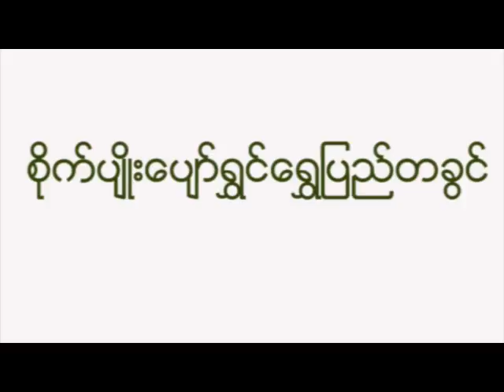Happy Agri in Golden Land (Episode 1 - Coffee)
ေကာ္ဖီစိုက္ပ်ိဳးထုတ္လုပ္မယ့္ ေတာင္သူေတြအတြက္ အရည္အေသြးေကာင္းတဲ့ ေကာ္ဖီေတြျဖစ္လာဖို႔ ေကာ္ဖီသီးခူးဆြတ္နည္းနဲ႔ ကိုင္းျဖတ္နည္းေတြကို ရွမ္းျပည္နယ္ေတာင္ပုိင္း ရြာငံျမိဳ႔နယ္ထဲက ေကာ္ဖီစိုက္ေတာင္သူေတြရဲ႔ အေတြ႔အႀကံဳေတြနဲ႔အတူ ေကာ္ဖီ ပညာရွင္တစ္ဦးရဲ႔ အႀကံေပးခ်က္ေတြကုိလည္း ထည့္သြင္းတင္ဆက္ေပးထားပါတယ္။